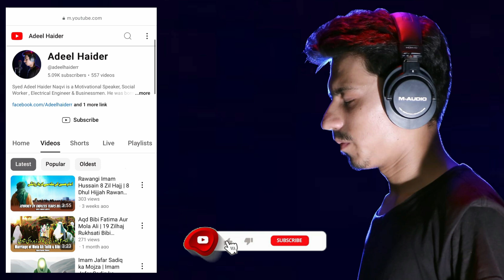Zindan e Sham Mein Bibi Umm e Kulsoom Aur Hind ka Waqia | Bibi Umme Kulsum Masaib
live majlis
hind ka waqia
umm kulthum bint ali
umme kulsum bint ali
hazrat umme kulsum
zindan e sham masaib
masaib zindan e sham
aseeran e karbala sham
zindan e sham ka waqia
karbala ke baad ka waqia
bibi sakina zindan e sham
masaib bibi umme kulsum
masaib bibi umme kulsoom
bibi umme kulsoom ki shadi
musaeb bibi umme kulsoom
hind aur bibi zainab ka waqia
bibi umme kulsoom ki kahani
shahadat bibi umme kulsoom
hazrat umme kulsoom bint ali
bibi umme kulsoom ki shahadat
bibi umme kulsoom karbala main
bibi umm e kulsoom aur hind ka waqia
darbar e yazeed main bibi zainab ka khutba
zindan e sham main bibi umm e kulsoom aur hind
zindan e sham mein bibi umm e kulsoom aur hind